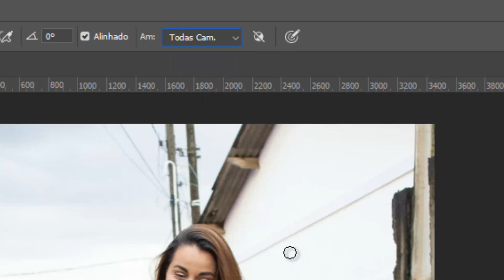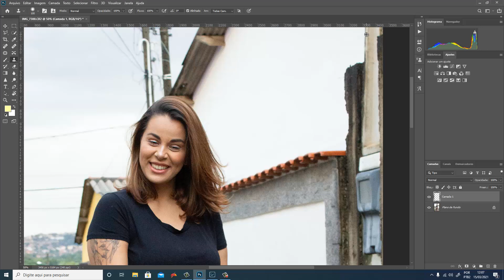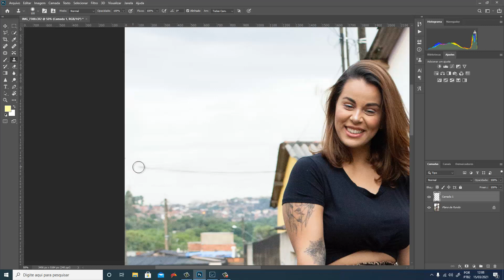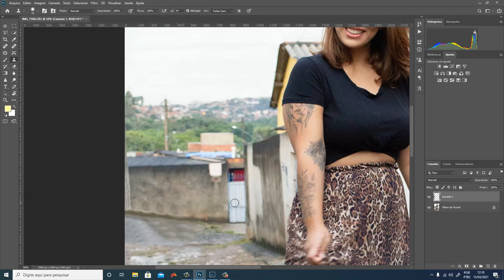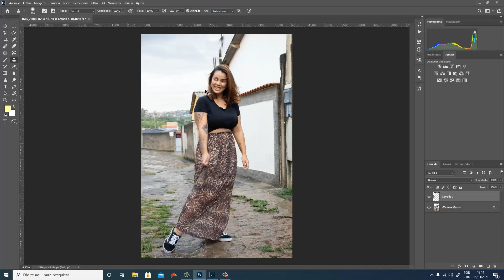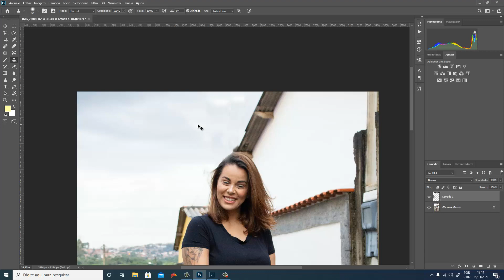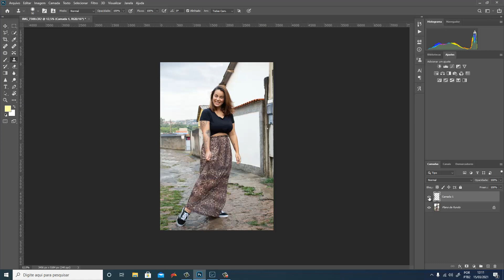Remover Fios com o Photoshop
Remover Fio Usando o Photoshop e camadas!